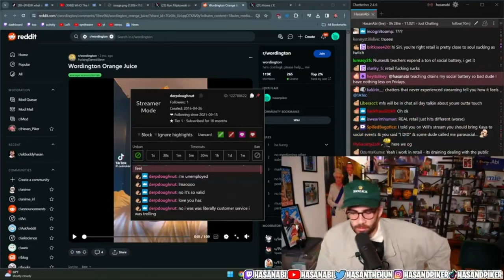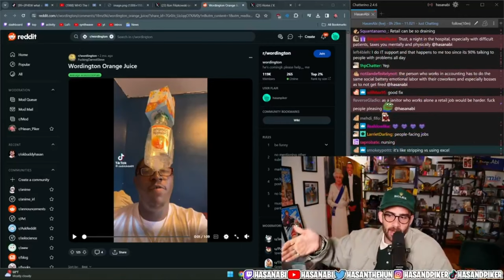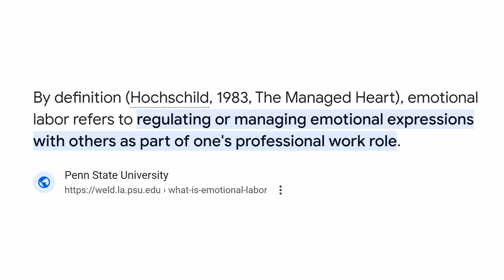Hasan's Streaming Job is Harder Than Yours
Millionaire streamer Hasan Piker tells us that streaming is harder than a real job.

0:00 - Is Streaming Harder Than a Real Job?
0:23 - Social Battery and Real Jobs
1:00 - Emotional Labor in Streaming vs. Real Jobs
1:44 - Peter's Work Experience and Comparison
2:29 - Effort in Creative Labor vs. Service Sector Jobs
3:16 - Emotional Labor in Service Sector and Retail Jobs
4:07 - Streaming vs. Traditional Jobs and Emotional Labor
4:48 - Customer Interaction in Service Jobs
5:26 - Streaming and Emotional Reactions
6:00 - Emotional Labor in Content Creation
6:36 - Comparing Streaming to Other Jobs
7:06 - Exploitation in Streaming Platforms
7:55 - Content Creation and Uber Driver Analogy
8:50 - Incentives and Management
9:17 - Privilege and Comparison to Service Sector Jobs
9:57 - Energy Spent on Streaming
10:36 - Closing Remarks

This video delves into the ongoing debate ignited by Hasan Piker (HasanAbi), a millionaire streamer and champagne socialist, who claims that streaming is harder than a real job. The controversy has sparked a wide range of reactions, including xQc's perspective in "xQc reacts to Hasan saying 'Streaming is Harder than a Real Job'," and MoistCr1tikal's analysis in "MoistCr1tikal Reacts to HasanAbi 'The Debate About Streaming VS. Real Jobs'." HasanAbi himself further explores his challenges with streaming in "THIS IS WHY I HATE STREAMING," while xQc provides additional commentary in "Hasan Is The Ultimate Victim."

The discussion centers around the emotional labor and social battery demands of streaming compared to traditional service sector jobs. Hasan's stance highlights the people-pleasing aspect and the soul-sucking nature of constant performance in streaming, which he argues is more draining than many real jobs. This video also touches on broader themes such as capitalism vs. socialism and capitalism vs. communism, examining how these ideologies impact labor exploitation on streaming platforms like Twitch and YouTube.

Reflecting on personal experiences from various hard jobs, from fast food to call centers, the video contrasts the effort required in streaming and content creation with the challenges faced by service industry workers. It aims to provide a nuanced understanding of the complexities of labor in the digital age, the emotional labor involved in different professions, and the impact of capitalism on labor dynamics.

"HasanAbi reacts," "Hasan reacts," "streaming is hard," "dank memes," "hard job," "Hasan hard job," and "Hasan streaming is harder" encapsulate the essence of this debate. This video is essential for anyone interested in the intersections of labor, socialism, capitalism, and content creation in today's society.